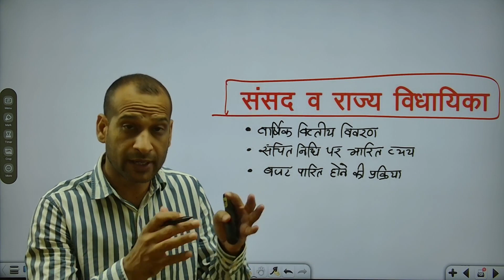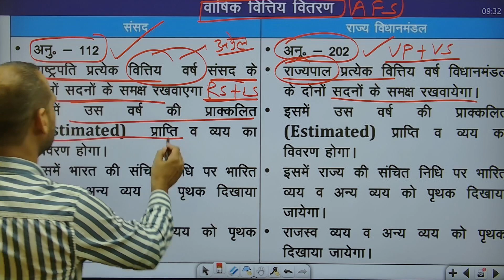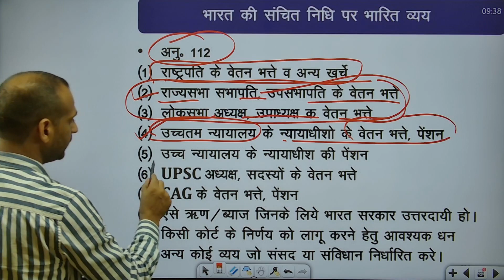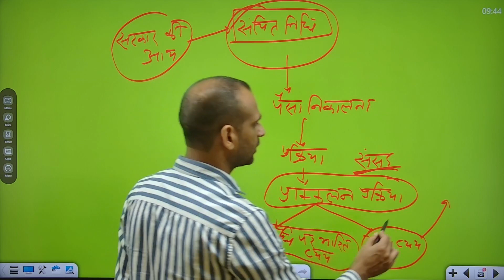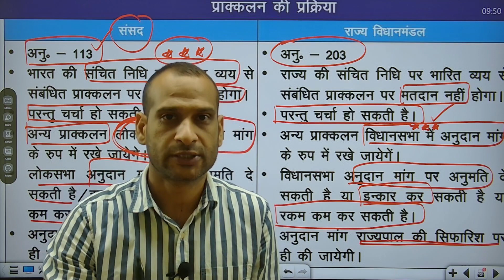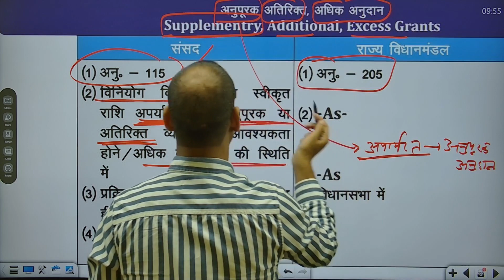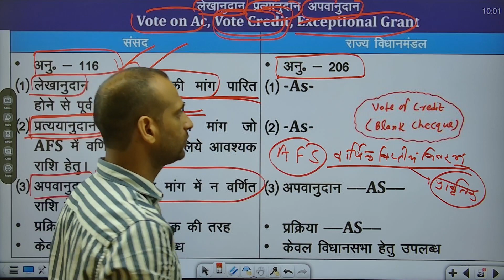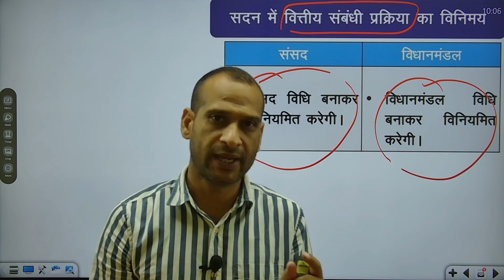CLASS-24 संसद और राज्य विधानमंडल भाग-5 PARLIAMENT AND STATE LEGISLATURE PART-5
Mastering Competitive Exams: Your Ultimate Guide to Crack UPSC, State PCS, and RAS!"
Are you determined to achieve success in competitive exams like UPSC, State PCS, and RAS? Look no further! This power-packed video is your ultimate guide to mastering these prestigious exams and realizing your dreams of a successful career in the civil services.
Join us on a transformative journey as we unlock the secrets to crack these highly competitive exams with confidence and finesse. Our expert panel of seasoned mentors, successful candidates, and top educators will provide you with invaluable insights, proven strategies, and expert tips that will skyrocket your chances of success.
A step-by-step roadmap to prepare for UPSC, State PCS, and RAS exams, from the initial stages to the final interview.
Subject-wise guidance covering all major subjects, including General Studies, Current Affairs, Essay Writing, and Optional Subjects.
Tips to develop a strong foundation in core subjects, essential for cracking these exams.
Expert guidance on answer writing, essay structuring, and effective communication in the interview round.
Tried-and-tested strategies to handle stress, anxiety, and exam pressure effectively.
Real-life success stories and personal experiences shared by previous exam toppers, inspiring you to overcome challenges and achieve greatness.
Whether you are a beginner taking your first step towards these exams or an experienced aspirant looking to enhance your preparation, this video is your comprehensive guide, designed to equip you with the necessary tools and techniques to excel.
Don't let these competitive exams intimidate you anymore. Prepare with confidence, crack the code, and embark on a rewarding journey towards a distinguished career in the civil services. Watch the video now and unlock your potential to conquer UPSC, State PCS, and RAS exams!